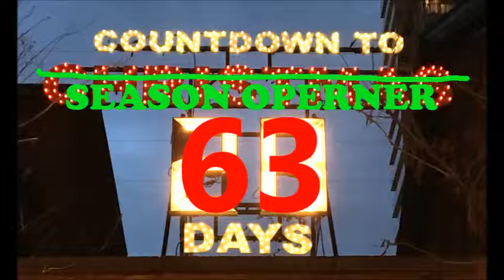Wolfpack 12 Days Christmas (2019) with Sher&Lil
Come hang with SherAndLil as we reflect on a successful TorontoWolfpack 2019 with a thoughtful rendition of “The 12 Days of Christmas.” ‬

‪(We hope the scenic backdrop of @DistilleryTO will mask the fact that we’re not always on key. 🤣)‬